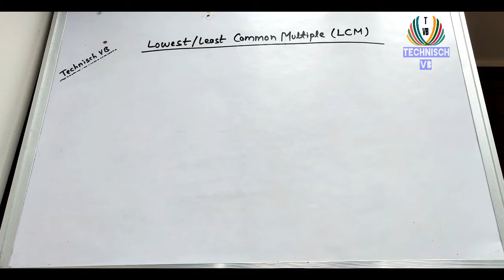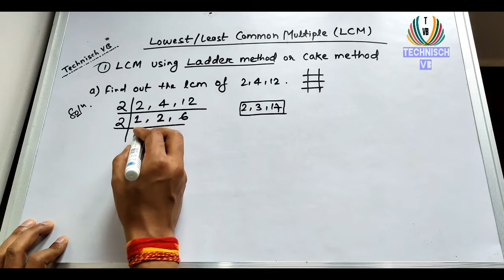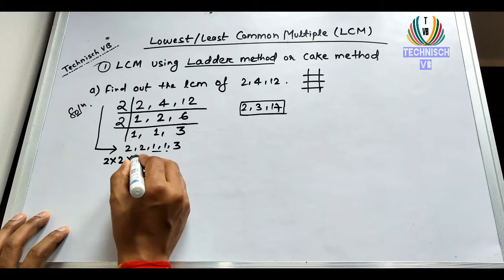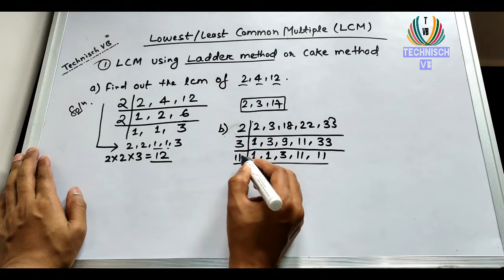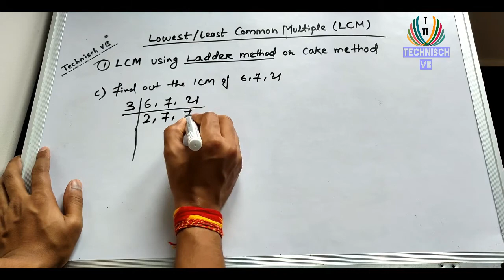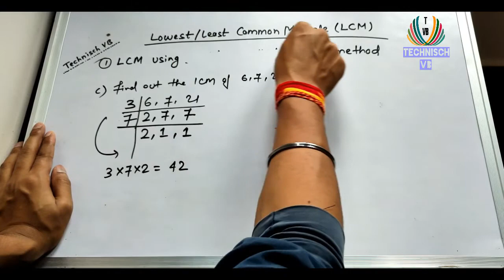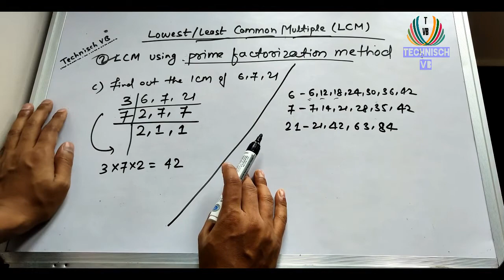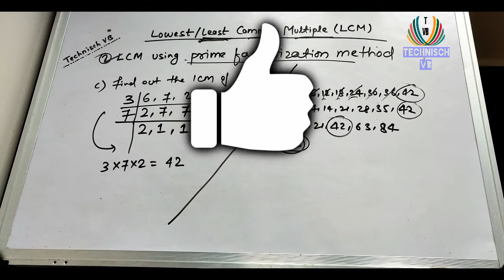LCM Using Prime Factorization & Ladder Method | Least Common Multiple in Hindi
Least Common Multiple(LCM) is a method to find the smallest common multiple between any two or more numbers. A common multiple is a number which is a multiple of two or more numbers.

LCM denotes the least common factor or multiple of any two or more given integers. For example, L.C.M of 16 and 20 will be 2 x 2 x 2 x 2 x 5 = 80, where 80 is the smallest common multiple for numbers 16 and 20.

Now, if we consider the multiples of 16 and 20, we get;

16 → 16, 32, 48, 64, 80,…

20 → 20, 40, 60, 80,…,

LCM using Prime Factorization
By using the prime factorization method we can find out the prime factors of the numbers and these prime factors can be used to find the LCM of those numbers. To calculate the LCM of two numbers using the prime factorization method follow the steps given below:

Step 1 - Represent the numbers in the prime factored form.
Step 2 - The LCM of the given two numbers is the product of all the prime factors. (However, common factors will be included only once)
Let’s learn this method using the example given below.

Example: Find the least common multiple (LCM) of 60 and 90 using prime factorization.

Solution:

Step 1 - The prime factorization of 60 and 90 are: 60 = 2 × 2 × 3 × 5 and 90 = 2 × 3 × 3 × 5
Step 2 - The product of all the prime factors = 2 × 2 × 3 × 5 × 3 = 180.

By Division Method
By division method, we will divide the numbers by a common prime number, and these dividends are used to calculate the LCM of those numbers. To calculate the LCM of two numbers using the division method follow the steps given below:

Step 1 - Find a prime number which is a factor of at least one of the given numbers. Write this prime number on the left of the two numbers. For each number in the right column, do the following:
Step 2 - If the prime number in step 1 is a factor of the number, then divide the number by the prime and write the quotient below. If the prime number in step 1 is not a factor of the number, then write the number in the row below as it is. Continue the steps until all coprime numbers are left in the last row. (Two numbers are said to be coprime if they share no common factors other than 1.)

Example: Find the least common multiple (LCM) of 6 and 15 using the common division method.

Solution:

Step 1 - 2 is the smallest prime number and it is a factor of 6. Write this prime number on the left of the two numbers. For each number in the right column, continue finding out prime numbers which are their factors.
Step 2 - 2 divides 6 but it's not a factor of 15, then write the number 15 in the row below as it is. Continue the steps until all coprime numbers are left in the last row.
Step 3 - The LCM is the product of all the prime numbers. LCM of 6 and 15 is, 2 × 3 × 5 = 30

--xx--xx--xx--xx--xx--xx--xx--xx--xx--xx--xx--

Please watch the video till the end to get a better understanding.